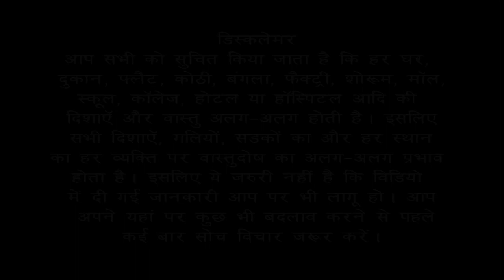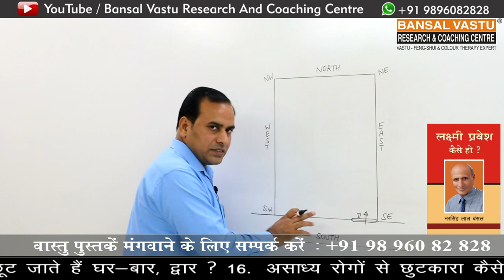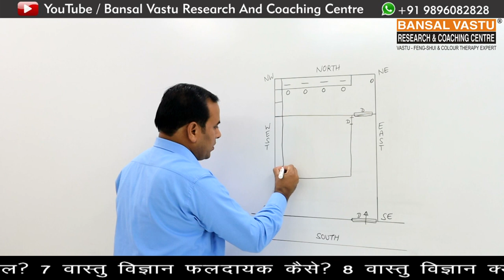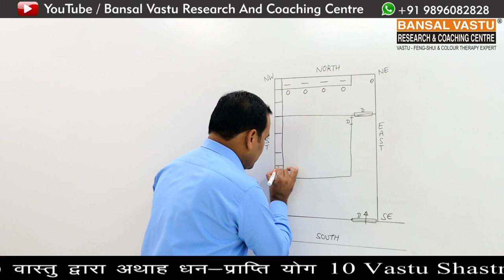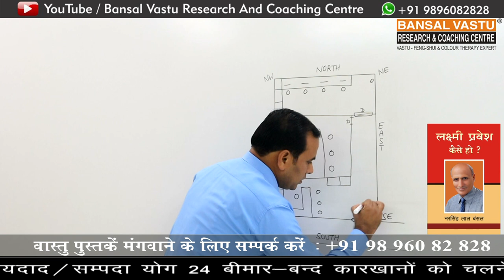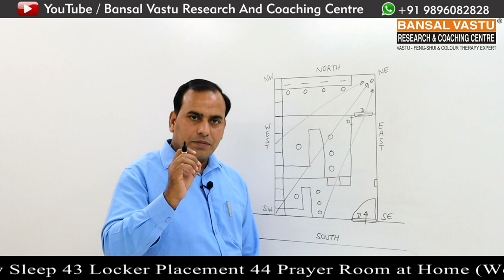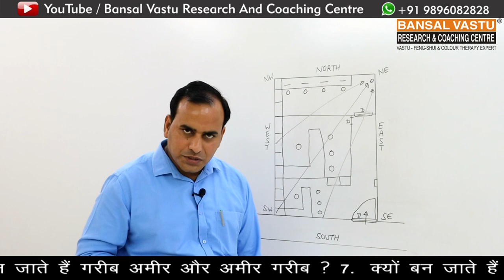Vastu Remedies | South facing Office | Bansal Vastu | Dr. Vipin Bansal +91 9896082828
How to treatment your South facing office according to Vastu Shastra ?
वास्तु शास्त्र के अनुसार अपने South facing कार्यालय का उपचार कैसे करें ?